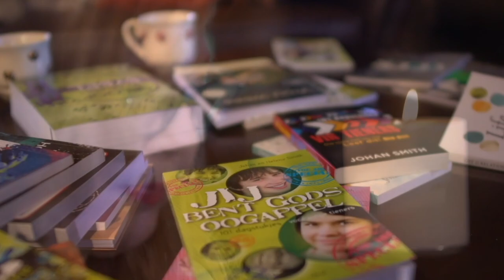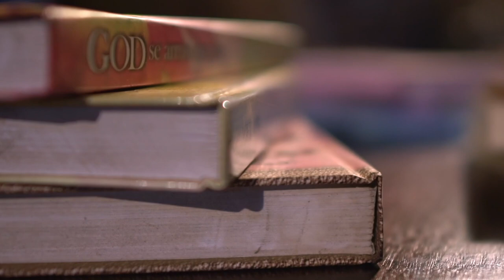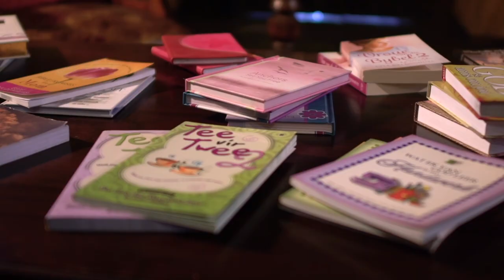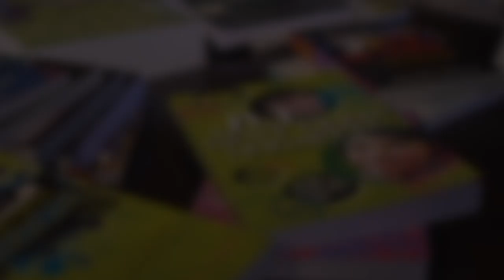Esté Geldenhuys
Este is die afgelope 23 jaar op radio. Haar stem is nie net aan haar luisteraars bekend nie, maar haar hartklop vir wat God vir ons wil hê, is duidelik. Kom ons vind meer uit oor hierdie bekende skrywer.